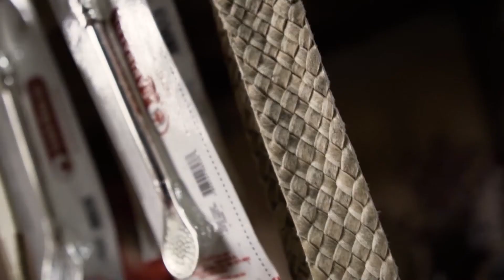ESTEROS DEL IBERÁ 3 (Corrientes, Argentina)